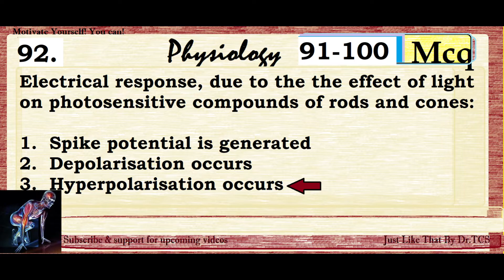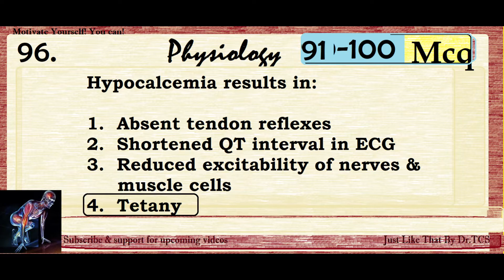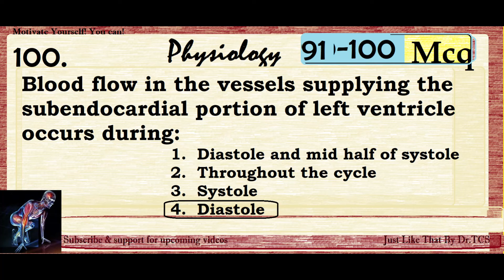Physiolog91-100Mcq Exam Strategy to study Physiology | Learn 10 mcqs at 2mins daily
Here in this Physiology just 10 MCQ is shared. Each day 10 Mcq will seem to be a simple approach but a task to complete 100Mcqs will be finished by 10days, so keep following videos at this channel. Try it.